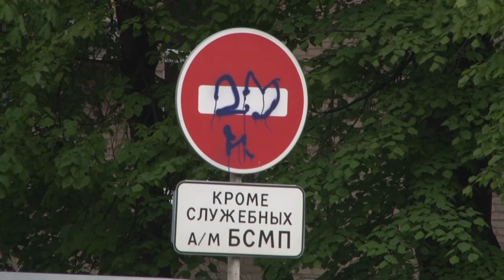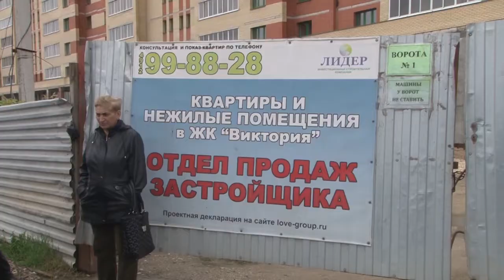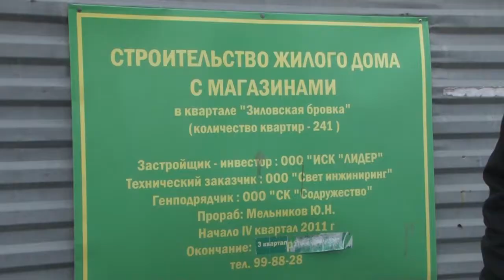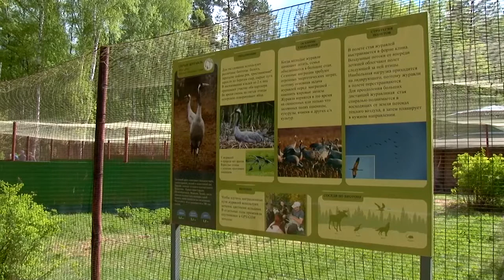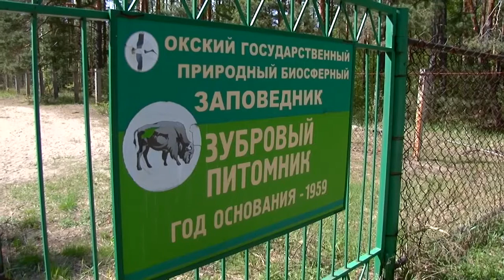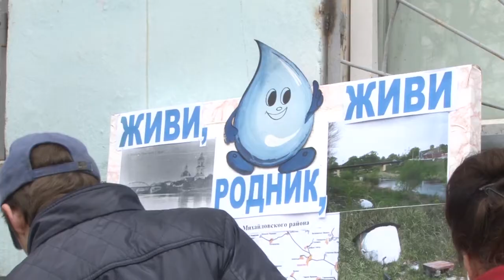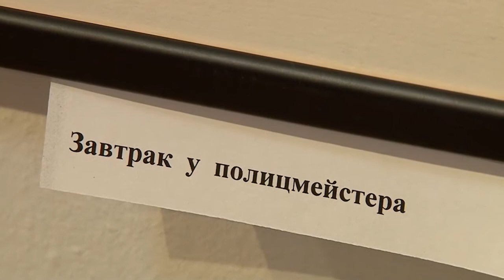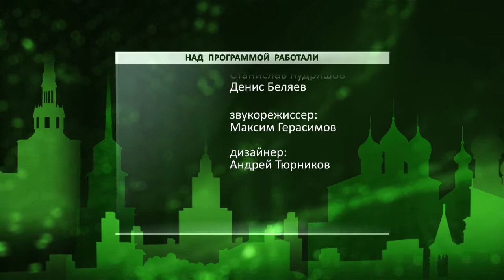День города - новости Рязани 18.05.17